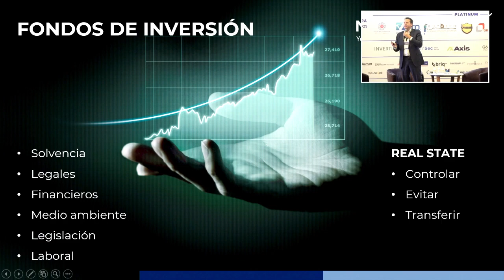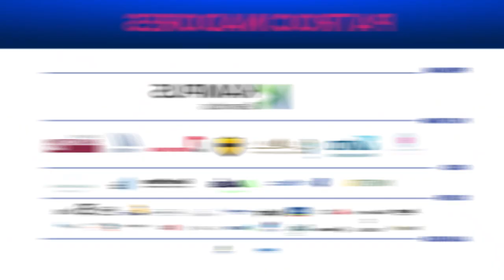REBS Guadalajara | Logística, Fondos de Inversión y Energía en la Administración de Riesgos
REBS Guadalajara + Expo 2023

REBSummit tiene el objetivo de brindar a los inversionistas inmobiliarios una visión clara y enriquecedora sobre las tendencias emergentes que están transformando el mercado inmobiliario en Guadalajara.

ELEVATOR PITCH:
Logística, Fondos de Inversión y Energía en la Administración de Riesgos

David Félix Swanson
Director Ejecutivo
Murguía Consultores